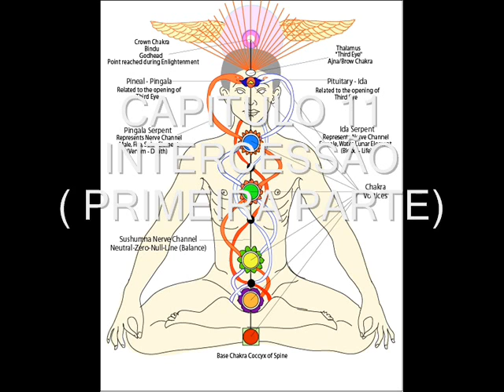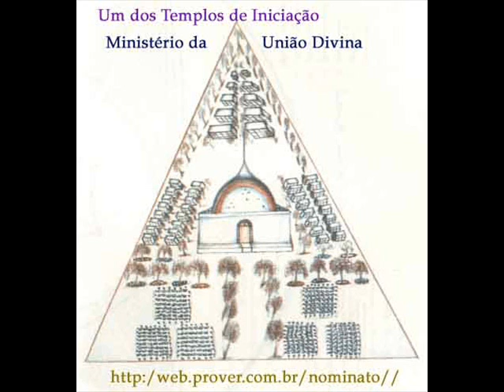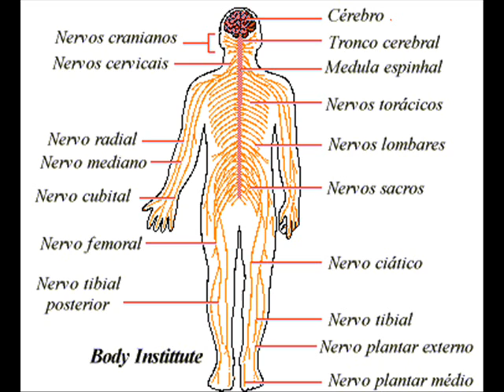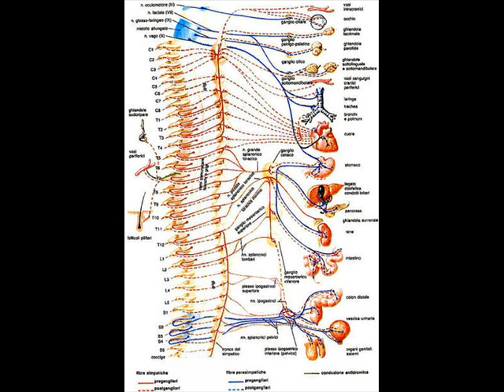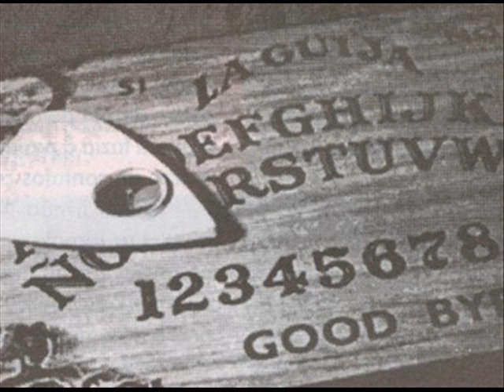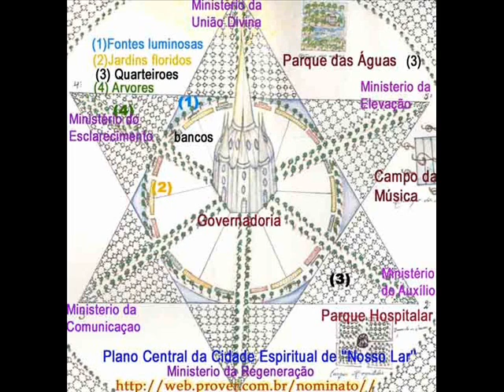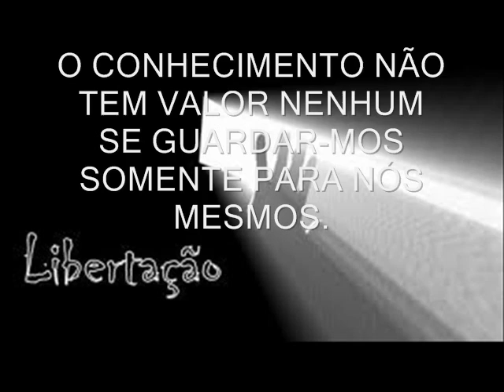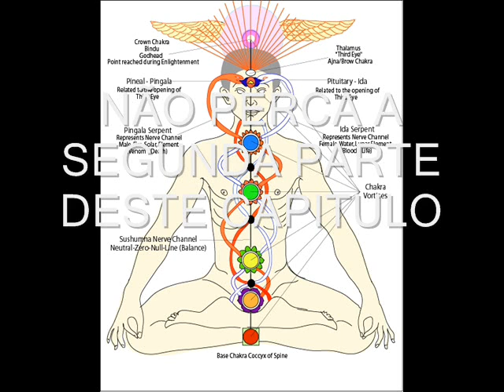RADIO NOVELA MISSIONARIOS DA LUZ CAPITULO 12